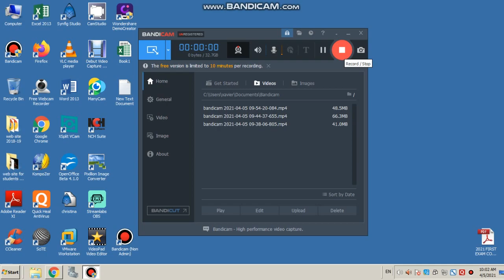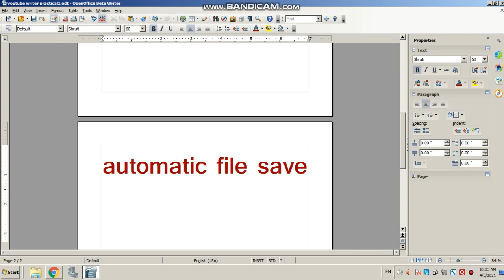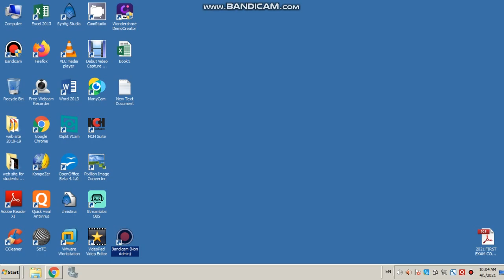gseb computer study by ketanbhai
linux open office writer practical 4 video upload frequently for gujarati standard